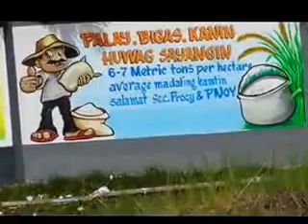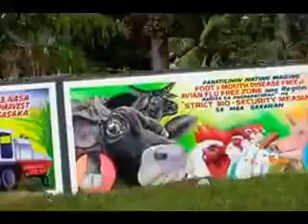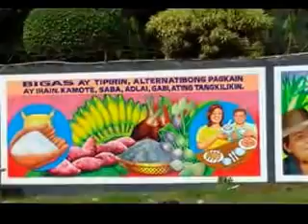AGREDA WALLS.PAINTS& DESIGNS.102113